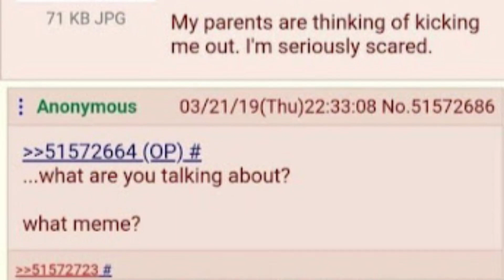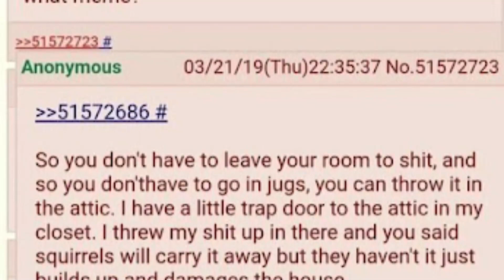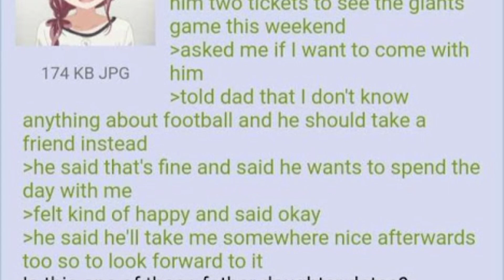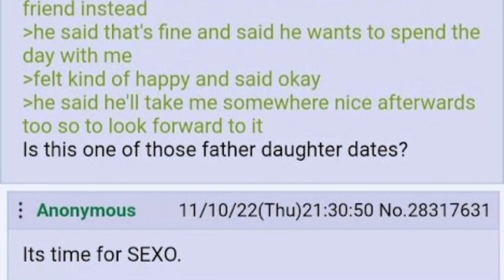Greentexts that are a bit intriguing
Thank you guys for watching this little video about some greentexts. Sometimes these little videos help me get back into the swing of making videos again. I hope you guys liked it, buh bye yall.